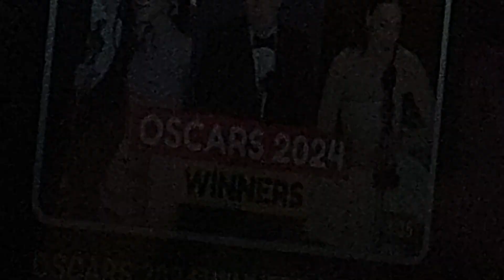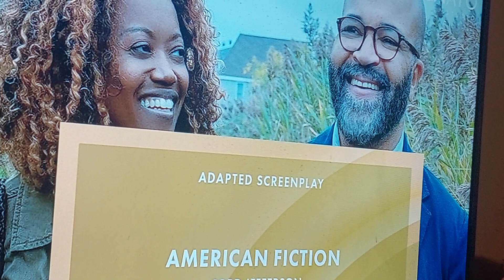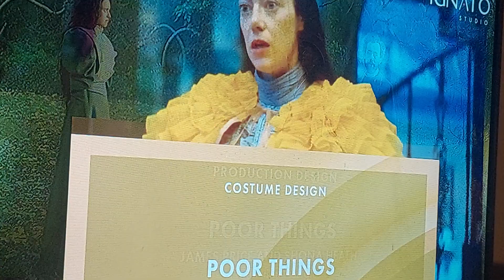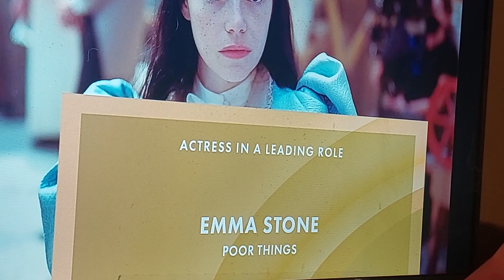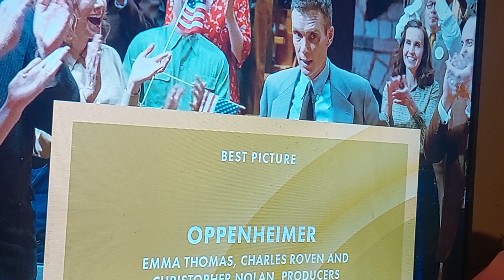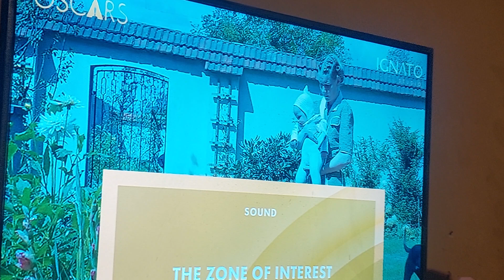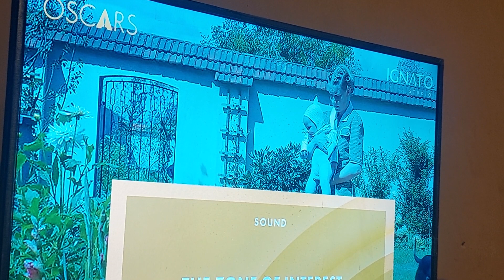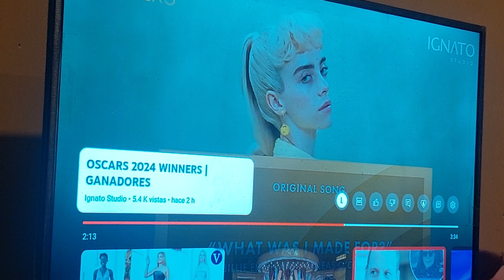OSCARES 2024 GANADORES Y OPINION AL CHILE